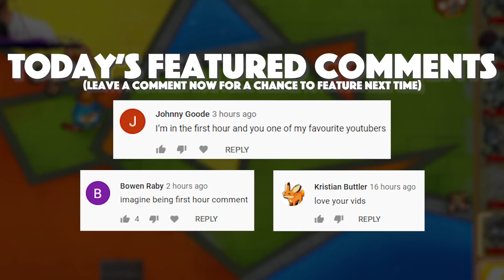Using EVERY Hero In Bloons TD6 (Hacked)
Today we are Using EVERY Hero In Bloons TD6 (Hacked)